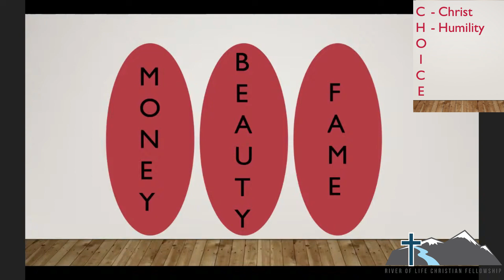CHOICE: 2. Choose Humility -- Santosh Poonen -- November 24, 2020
Part 2 of 5 in the series on CHOICE
River of Life Christian Fellowship
1306 N Lincoln Avenue